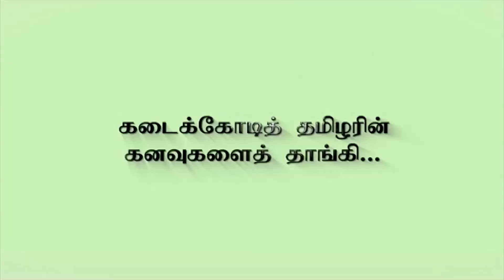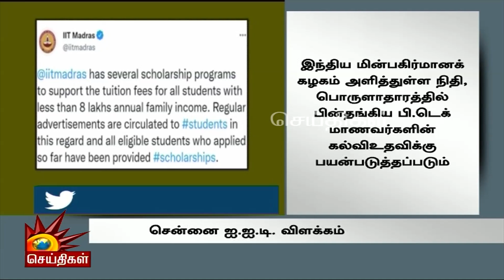OBC க்கும் கல்வி உதவித் தொகை - சாதித்துக் காட்டிய திமுக எம்.பி! | Thamizhachi Thangapandian | DMK MP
OBC க்கும் கல்வி உதவித் தொகை - சாதித்துக் காட்டிய திமுக எம்.பி! |